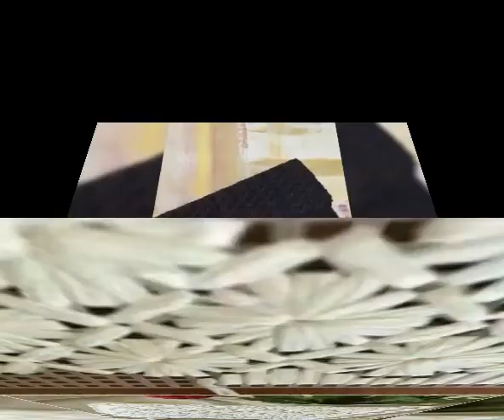Most Demanding Beautiful Stylish And Unique Crochet Bags Design Collection